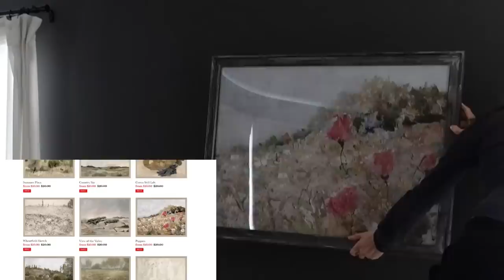Spring Decorating 2023, Spring Porch Decorating Ideas + Greenhouse Prep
Come Spring porch decorating with me today and working on prepping the greenhouse for spring planting. Plus I am sharing some spring art with you that you can use to decorate your home for spring. Spring decor ideas 2023

stone planters
Topiary plant
round option
black metal flower rack
tan planters used
green pillow
sign the shop closed

My Vacuum

I always stay true to myself so I only share product I use and love myself. This video was made for adults but is family friendly! ♡🌻I hope you are inspired and motivated to unleash your creativity on a budget in all things home and lifestyle!  ♡ God Bless!